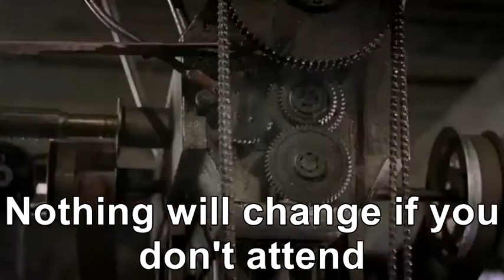Another Boring Fundraiser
We are sending 5 orphaned kids to school on November 1, 2014 at the Cottage Bistro  4470 Main Street, Vancouver at 8:00 PM.

Your part:  $15:00
Our part: 5 kids to school in western Kenya
Door Prizes, 50/50, No Speeches and really - No Speeches.
Motown, Reggae, Classic Rock  - Live